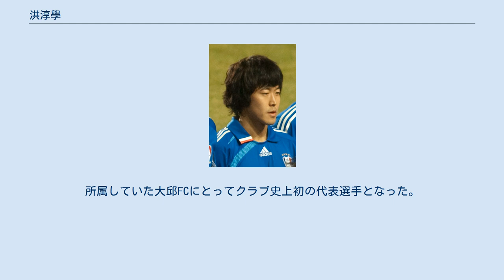洪淳學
プルシジャ・ジャカルタの選手
洪 淳學（ホン・スンハク、朝鮮語: 홍순학、1980年9月19日 - ）は、大韓民国出身のサッカー選手。
日本フットボールリーグ（JFL）・F.C.大阪所属。
 培材高等学校、延世大学校を経て、2003年に同年よりKリーグに新規参入する大邱FCに加入、創設メンバーの1人となる。
2004シーズンに18試合で6アシストを記録し、Kリーグアシスト王を受賞した。
3シーズン在籍した大邱での通算成績は48試合出場3ゴール11アシスト。
 2006年5月、オーストリアのグラーツァーAKに2年半の契約期間で加入。
オーストリア・ブンデスリーガで3試合に出場した。
 2007年3月、Kリーグの水原三星ブルーウィングスに移籍。
2014年まで8シーズンにわたって在籍し、守備的ミッドフィールダーおよびサイドバックをこなした。
水原ではKリーグに1回（2008年）、FAカップに2回（2009年、2010年）、サムスンハウゼンカップに1回（2008年）優勝し、通算成績は89試合出場2ゴール4アシスト。
 2015年、Kリーグチャレンジの高陽Hi FCに移籍。
 2016年、インドネシアのプルシジャ・ジャカルタに移籍。
翌年、35歳以上の選手の保有は1クラブにつき2人までとするリーグ規則の影響で退団を余儀なくされる。
2017年4月、PS TNIに移籍。
 2018年7月、日本フットボールリーグ（JFL）のF.C.大阪に完全移籍で加入。
 東アジアサッカー選手権2005に参加する韓国代表のメンバーに選出され、2005年8月7日に行われた日本戦で81分から途中出場した。
所属していた大邱FCにとってクラブ史上初の代表選手となった。